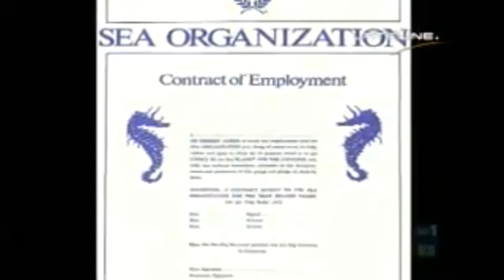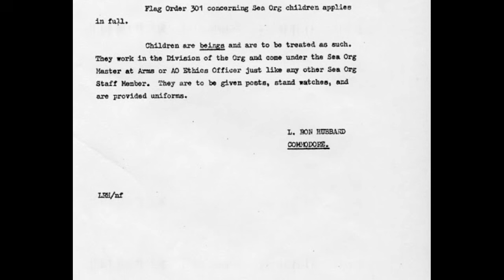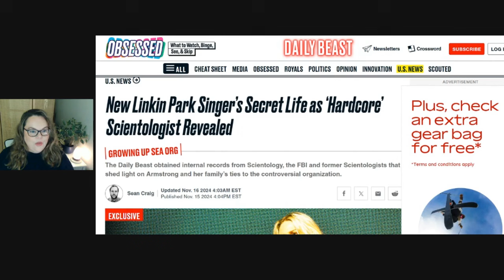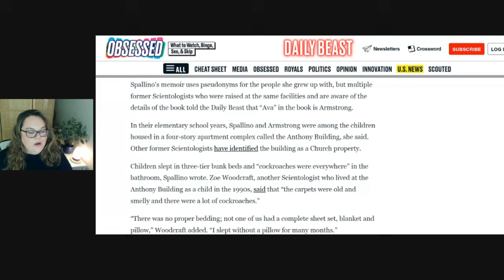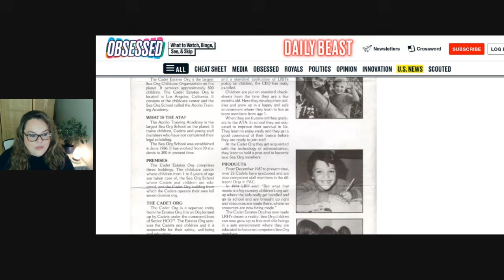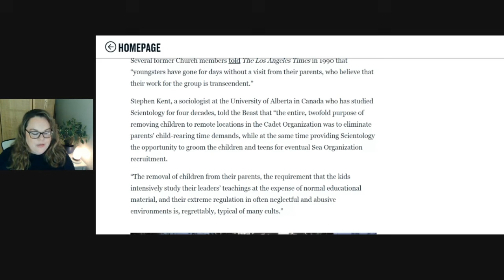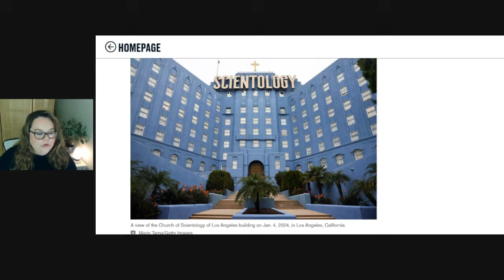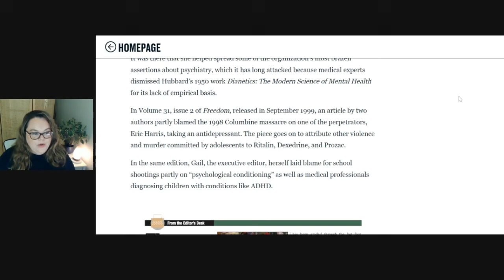Emily Armstrong: Scientology's Cadet Org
Mirriam Francis covers the Daily Beast article about Emily Armstrong's childhood in the Cadet Org, the child labor camp for Scientology, within it's inner core: the Sea Org.

Emily Armstrong is mentioned as Ava in Katherine Spallino's book, The Bad Cadet. This coming-of-age memoir is a story of rebellion and resilience with humour and heart. It is visually descriptive; immersing the reader in the strange world of Hubbard's, Sea Organization, while set against the backdrop of California through the 1990s.